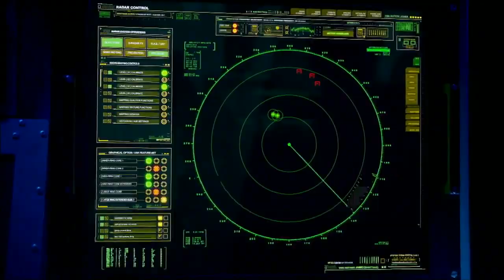The Last Ship Trailer HD Serie For 2014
Plot:The captain of the USS Nathan James (DDG-80), Thomas, begins by describing his ship to the reader. His ship, named after an American naval hero from World War II, is a nuclear-powered guided missile destroyer and is armed with nuclear-tipped Tomahawk cruise missiles. He discusses the ethics of command, of a warship, of nuclear strike forces, life aboard a U.S. Navy ship in the Arctic Circle, and the nature of his ship's mission. He recounts how, one December day, without warning, he received authenticated orders to carry out a nuclear strike on the Soviet city of Orel and its nearby ICBM silos. He then explains that after carrying out the mission and reporting the fact to his superiors, a reply from the U.S. Navy became hopelessly garbled halfway through the message. With one exception later in the book, this is the last official communication from the U.S. Navy that the Nathan James ever receives.
Thomas then decides to head southward into the North Sea and then to the United Kingdom, in order to re-establish contact with friendly forces. The ship encounters dense clouds of radioactive smoke, through which can be seen the ruins of London. Thomas then reverses course and heads for the open sea in order to escape the radiation. In the following months, the ship's crew discovers that the radioactive cloud hovers around all land masses that the Nathan James approaches, rendering them uninhabitable

to air sometime in mid-2014.